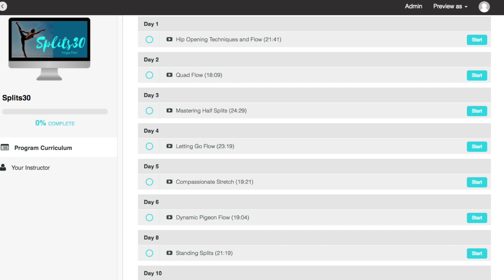How to Get the Splits in 30 Days | At Home Training Program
This course is written from my education and experience as a yoga, barre, and pilates instructor, former Los Angeles Laker Girl, former Los Angeles Clippers Spirit Dancer, former USC Song Girl, former professional Ballroom dancer, and ballerina - my aim in this program is for you to be able to do the splits after 30 days! Plus I have a video dedicated to strengthening your feet and legs so you can do standing splits as well.

Each video is follow-along style, meaning I will do each stretch with you, motivating you each step of the way. You do not have to think about anything - the program is laid out for you so that you just hit "next" for the next day's video. When you login with your unique username and password, it will open up to where you last left off - pretty cool, right?

This is also great for anyone looking to drastically improve their flexibility in their hamstrings, hips, hip flexors, hip rotators, groin/inner thighs, quads, calves, feet, and more.

Plus I've also included a downloadable ebook that lists each yoga pose, so you can take Splits30 with you to the beach, or anywhere!

Remember that it's about improving yourself - not obtaining a perfect pose. The journey to the splits is, well, a journey. You must be patient, consistent, and learn to enjoy each day and every bit of progress.

Caution! There are difficult progressions and advanced stretches so make sure you know your limits! But don't worry, I'm here for you every step of the way.

xo, Jacquelyn

Hi Love! I can't wait to hear how this video transforms your day! If you're looking to take your fitness journey to the next level, I'd love to invite you to join my Barre Definition App community.

Browse Collection Now it's YOUR turn!